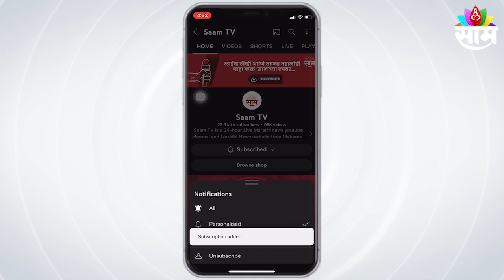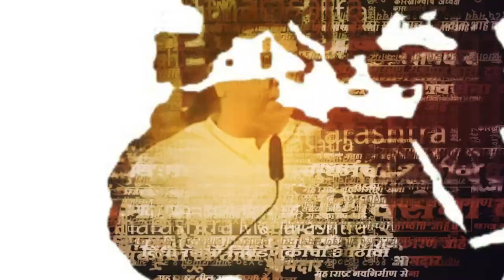शिंदेगटात पुन्हा का रे दुरावा काय आहे प्रकरण ? Suhas Kande कुणावर नाराज ?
Suhas Kande : शिंदे गटाचे आमदार सुहास कांदे पालकमंत्री भुसेंवर नाराज आहेत.सकाळी माध्यमांशी बोलतांना याचा खुलासा केलाय.महत्त्वाच्या बैठकांना बोलावलं जात नसल्याने सुहास कांदे यांनी नाराजी व्यक्त केली आहे.